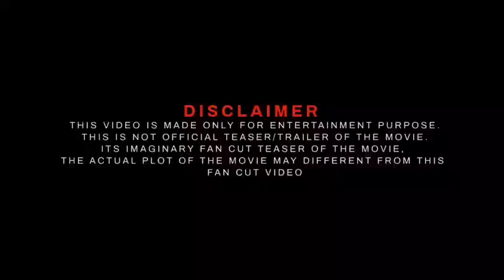KGF Chapter 3 Concept Trailer 2023 | Yash New Movie | Raveena | Prashanth Neel#yash19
KGF Chapter 3 Concept Trailer 2023 | Yash New Movie | Yash | Raveena | Prashanth Neel#yash19